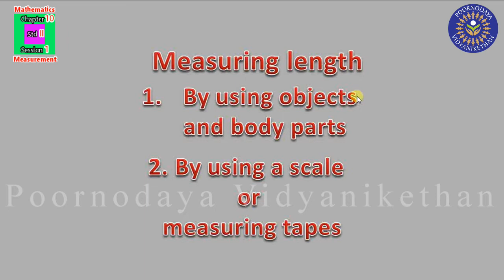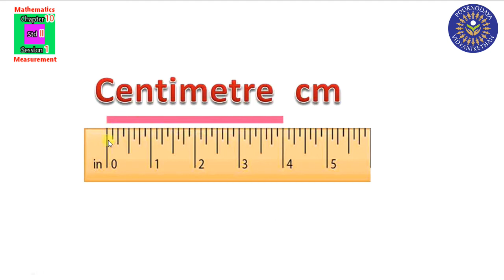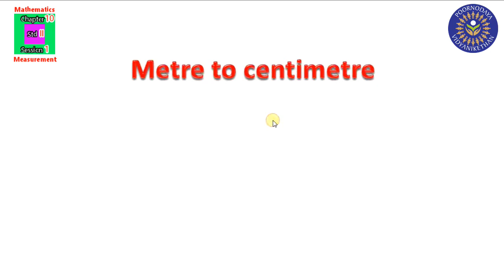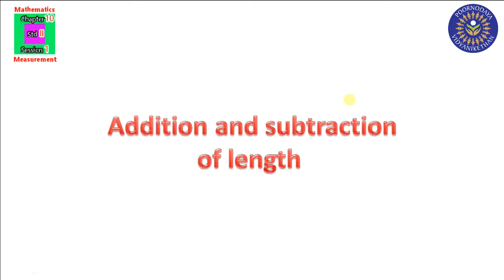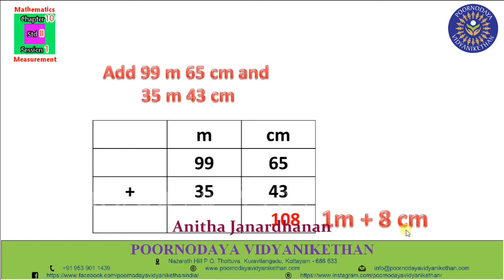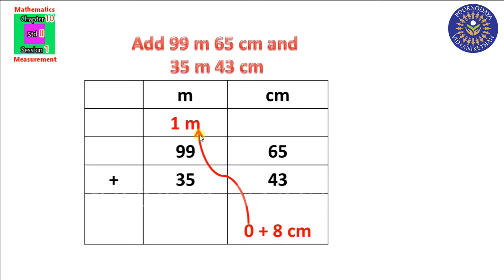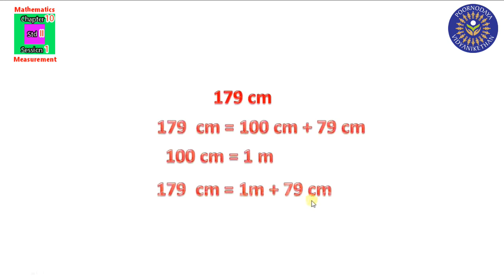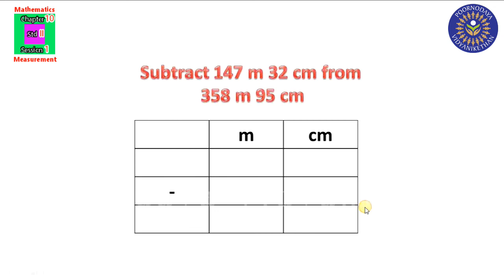STD 2 - Mathematics - Chapter 10 (I)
Std II - Sub_Mathematics - Chap_10 - Les_Measurement - Ses_1